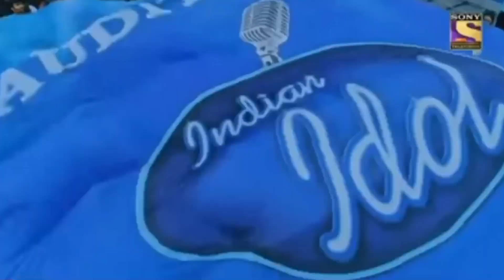Comedy//Funny Video Singing And Dance Village Youtuber Indian Idol 😲😲 Comedy Video#AizulVlog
funny videos of indian idol audition
a comedy video
x comedy video tik tok
x comedy video youtube
indian comedy youtube video
z comedy
9 comedy
1 indian idol winner
1 indian idol winner
indian idol 4
video indian idol grand finale